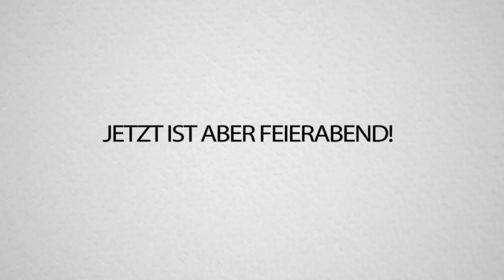In FORTNITE EINKAUFSWAGEN 1000m über die GANZE MAP FLIEGEN (Einfacher Trick!)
Mit EINKAUFSWAGEN 1000m über die GANZE MAP FLIEGEN
 in Fortnite (Einfacher Trick!)